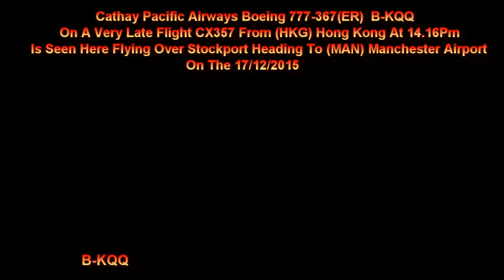Cathay Pacific Airways Boeing 777-367(ER) B-KQQ On CX357 Heading To Manchester Airport On 17/12/2015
Cathay Pacific Airways Boeing 777-367(ER) B-KQQ On Very Late Flight CX357 From (HKG) Hong Kong Is Seen Flying Over Stockport Heading To (MAN) Manchester Airport At 14.16Pm On The 17/12/2015